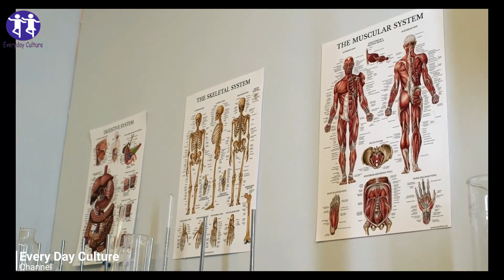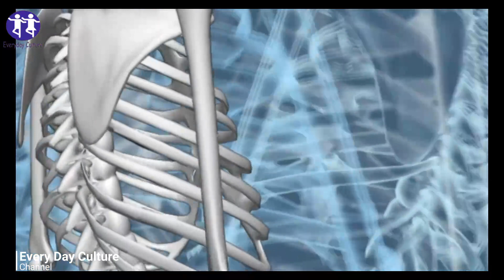Archaeologists Were Shocked When They Found Out This Baby Was Born AFTER This Woman Got Buried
everyday_culture More Home Remedies Videos